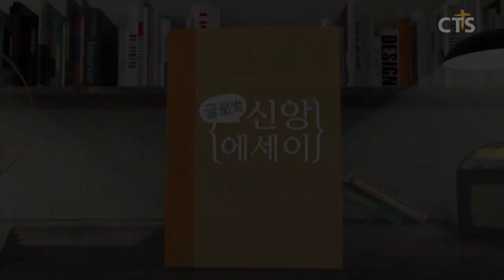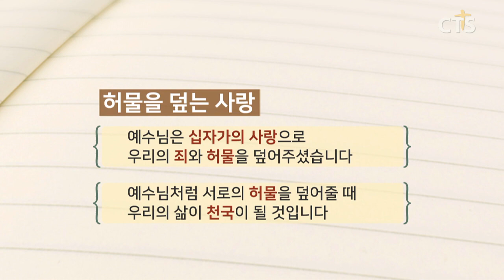하나님의 사랑은 어떤 사랑일까요? - 천국의 삶을 누리고 싶다면, 꼭 보세요^^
[글로벌 신앙 에세이]
안성복 목사의 "허물을 덮는 사랑"

우리의 죄와 허물을 덮는 하나님의 사랑..

우리는 어떻게 살고 있나요?
가장 가깝게는 가족의 허물을,
또한 이웃의 허물을 덮는 사랑을 하고 계신가요?
그렇게 된다면, 여러분의 삶은 천국이 될 것입니다!

"그가 찔림은 우리의 허물 때문이요
그가 상함은 우리의 죄악 때문이라" (이사야 53:5))